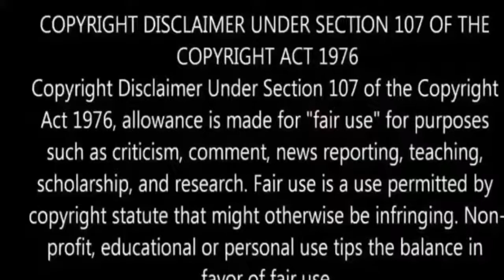Actor Vijay Son Wedding நடிகர் விஜய் மகனுக்கு திடீர் திருமணமா??????